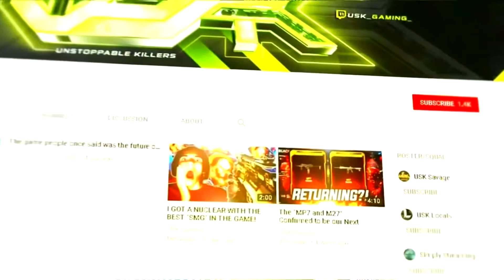VERY IMPORTANT NEW'S TO OUR TRUE SUPPORTER'S! (MUST WATCH)